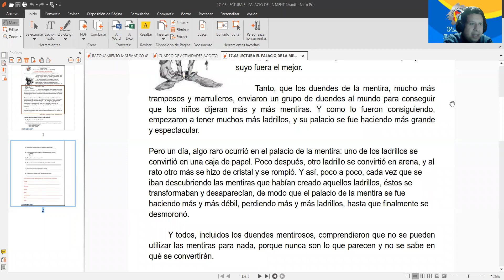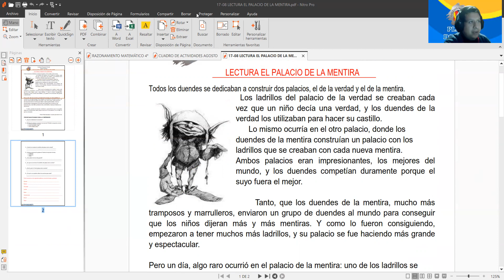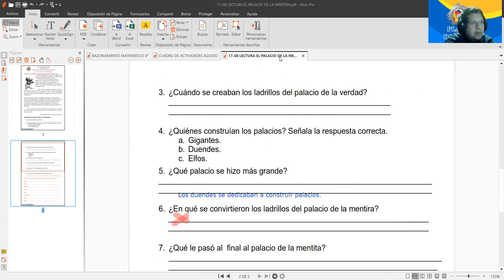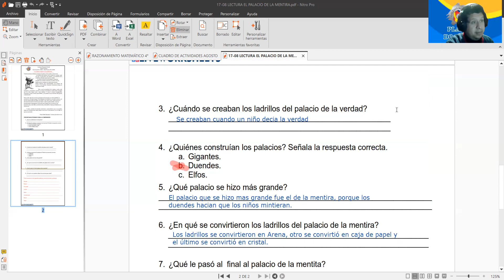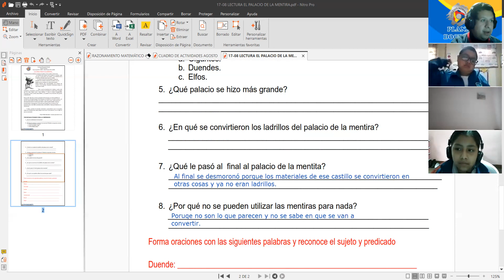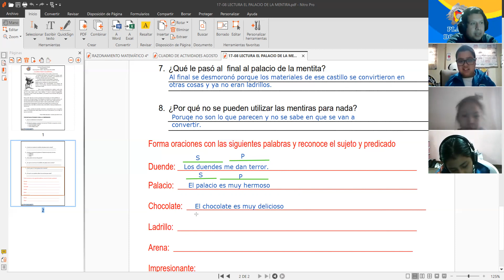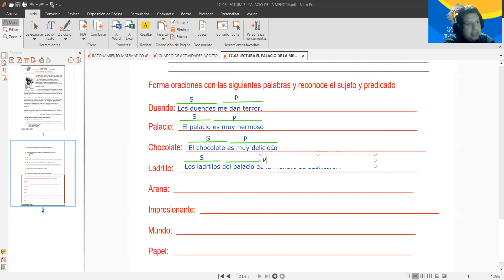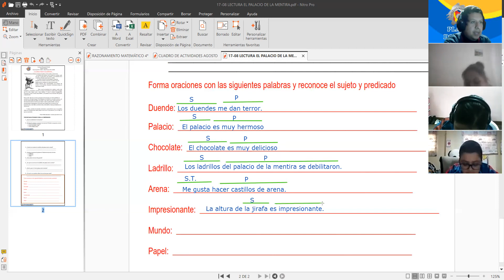6TO LECTURA EL PALACIO DE LA MENTIRA